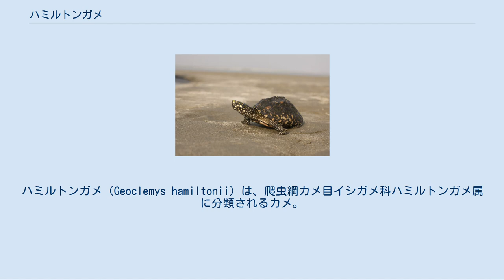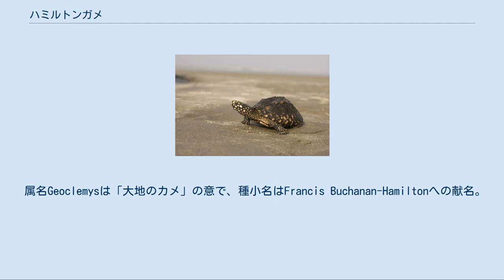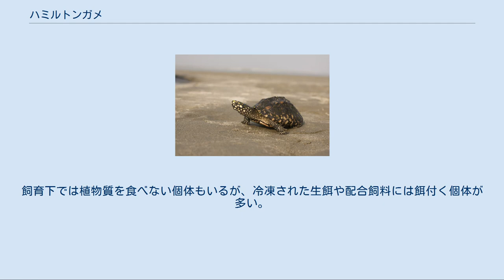ハミルトンガメ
ハミルトンガメ（Geoclemys hamiltonii）は、爬虫綱カメ目イシガメ科ハミルトンガメ属に分類されるカメ。
本種のみでハミルトンガメ属を構成する。
 インド北部、ネパール、パキスタン、バングラデシュのインダス川・ガンジス川・ブラマプトラ川水系 模式標本の産地（基準産地・タイプ産地・模式産地）は、インド。
背甲はやや扁平かややドーム状に盛り上がり、上から見ると細長い楕円形。
椎甲板と肋甲板には筋状の盛りあがり（キール）がある。
後部縁甲板の外縁が尖り鋸状になるが、老齢個体では不明瞭になる。
背甲の色彩は黒い。
淡橙色や淡黄色・黄色・白の不規則な斑紋や放射状の筋模様が入るが、大型個体では斑紋が消失して黒一色になることが多い。
腋下甲板はやや小型か中型で、鼠蹊甲板はやや大型。
 腹甲はやや大型で、腹甲を折り曲げるための構造（蝶番）はない。
腹甲の色彩は黒く、淡黄色や黄色の斑紋や放射状の筋模様が入る。
 頭部は大型。
吻端は突出せず、上顎の先端は凹み二股に分かれる。
咬筋が発達するため後頭部は隆起し、後頭部はやや大型の鱗で覆われる。
咬合面は幅広く平坦で、硬い獲物を噛み砕く事に適している。
顎を覆う角質部（嘴）や顎の骨に稜や畝があるが、発達しない。
指趾は長くはないが、指趾の間には水かきが発達する。
尾はやや太くて短い。
頭部や四肢・尾の色彩は黒や暗褐色で、黄色や白の斑紋が入る。
 卵は長径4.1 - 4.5センチメートル、短径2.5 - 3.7センチメートルの楕円形。
幼体は、背甲の斑紋が多い傾向がある。
 メスはオスに比べると背甲が幅広く甲高が高い。
オスの成体は腹甲の中央部が明瞭に凹み、尾が太くて長く尾をまっすぐに伸ばした状態では総排泄孔の大部分が背甲の外側にある。
メスは腹甲の中央部が平坦かわずかに突出し、尾が細くて短く尾をまっすぐに伸ばした状態でも総排泄孔全体が背甲よりも内側にある。
 属名Geoclemysは「大地のカメ」の意で、種小名はFrancis Buchanan-Hamiltonへの献名。
 以前は形態からカントンクサガメやクサガメと近縁と考えられ、旧クサガメ属Chinemys（イシガメ属のシノニムとされる）を本属に含む（シノニムとする）説もあった。
そのためハミルトンクサガメと呼称されることもあるが、本種はクサガメ類とは近縁ではないと判明し臭いも発したりしないため妥当な名称ではないとする説もある。
 大型河川やその氾濫原にある河跡湖・池沼・湿原・水たまり・溜め池などに生息し、水生植物の繁茂した水深が浅い止水域を好む。
主に乾季にも干上がらない水場に生息するが、タール砂漠の個体群は乾季に水場が干上がると別の水場に移動する。
分布域北部では不活発になったりほぼ冬眠することもあるが、バングラデシュ低地部の個体群は周年活動する。
 食性は動物食で、昆虫、甲殻類、貝類などを食べ、魚類、両生類も食べると考えられている。
2月か5月（乾季の始め）、10月に1回に26 - 36個の卵を年に2回（飼育下では年に3回産んだ例もある）に分けて産む。
飼育下では、卵が74日で孵化した例がある。
 農地開発、漁業による混獲、ペット用の採集などにより生息数は減少している。
後述するように国際的な商取引は規制されているが、密輸されることもある。
1975年のワシントン条約発効時から附属書Iに掲載され、商業目的の国際取引は禁止されている。
日本では1980年のワシントン条約の批准以前にバングラデシュ（1982年にワシントン条約を批准）から輸入された個体や、それらに由来する飼育下繁殖個体が登録証付きで流通する。
飼育下では植物質を食べない個体もいるが、冷凍された生餌や配合飼料には餌付く個体が多い。